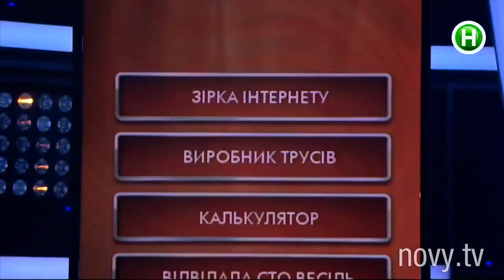Мопс на передаче СуперИнтуиция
Ну шо вы головы родные? Ждали дядю Мосика?)